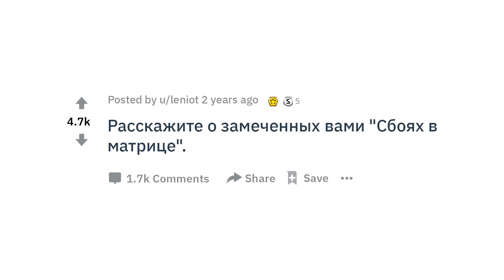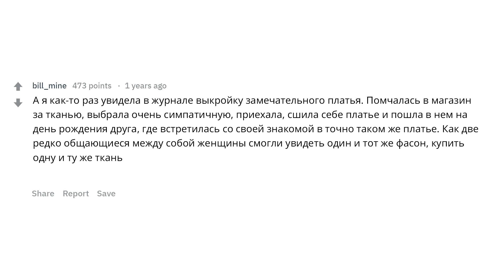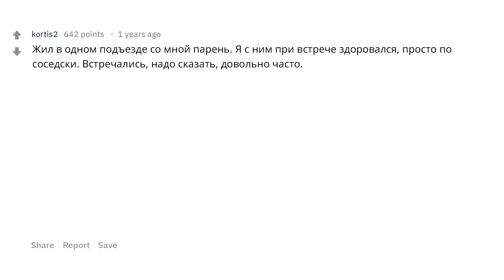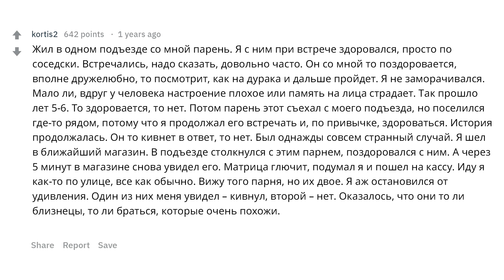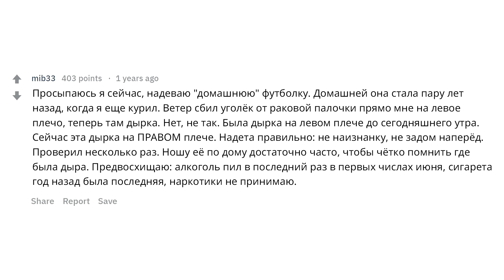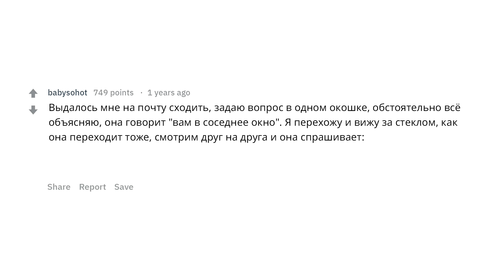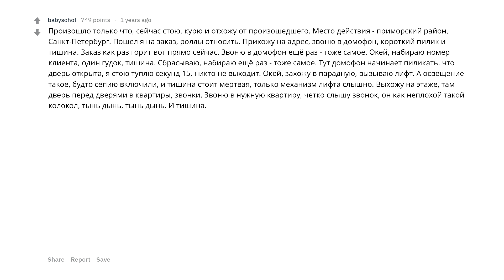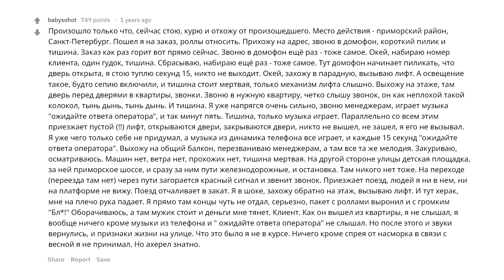(Апвоут) Люди рассказывают о замеченных "Сбоях в матрице"